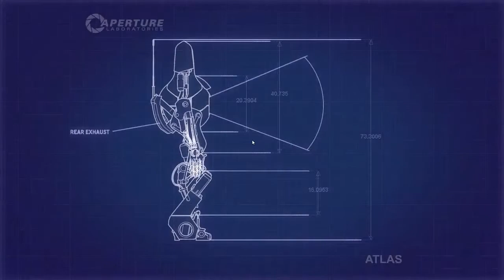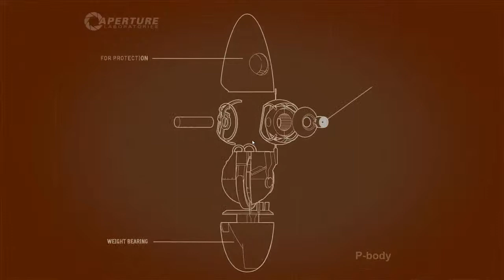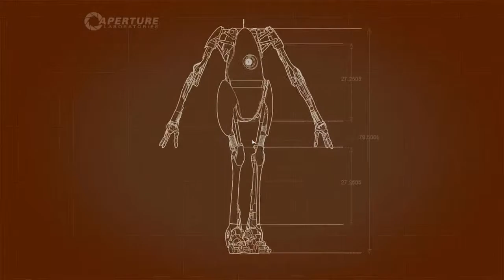Let's Play together: Portal 2 Co-op Folge 01| Konstantin Sicht [HD]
Kommen wir zum ersten und wahrscheinlich nicht letzten Projekt von uns: Portal 2 in Co-op!
Hier seht ihr aus der Sicht von Konstantin.
Viel Spaß!